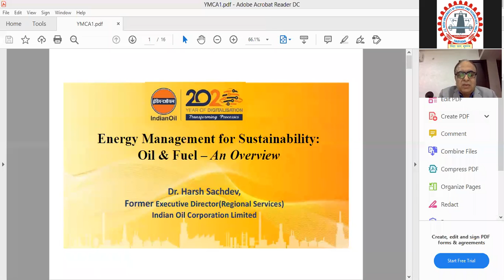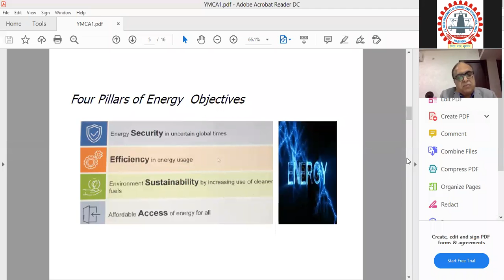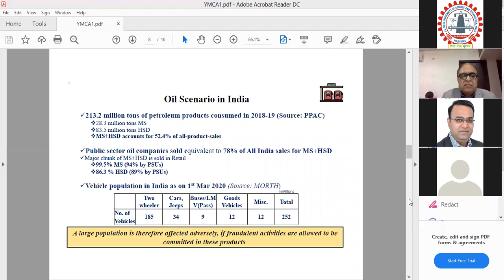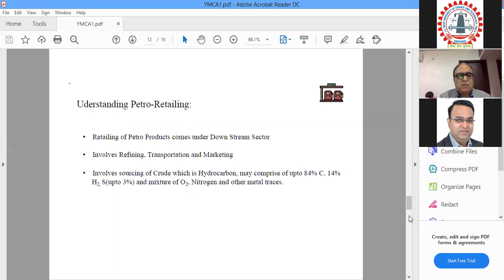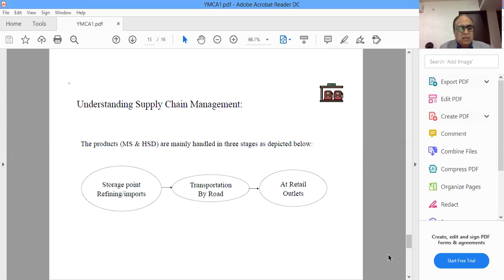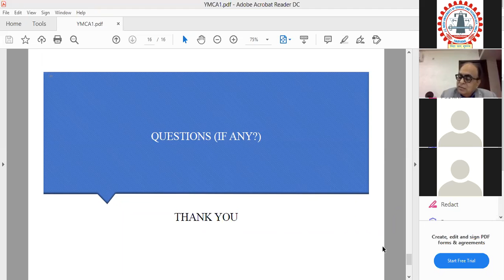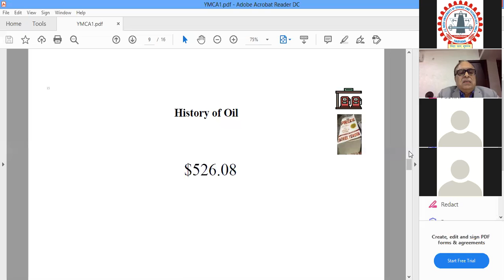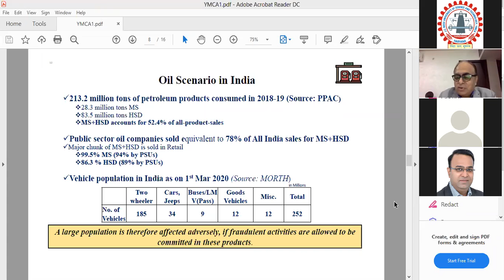Dr Harsh Sachdev Oil and Fuel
IIC and T&P Cell of the J C Bose University of Science and Technology YMCA  is going to conduct an International Certificate/Value Added Course on “Energy Management for Sustainability” from 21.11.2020 to 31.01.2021. The course is for the benefit of university faculty, students & Industry.
Dr. Harsh Kumar Sachdev, Executive Director (Regional Services), IOCL delivered talk on 13.12.20. Topic of discussion was be oil and Fuel.